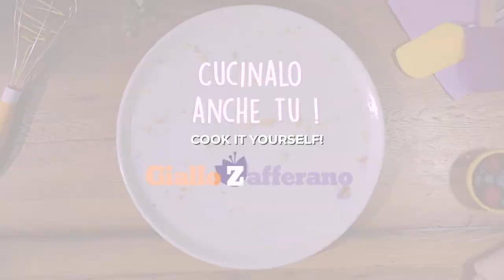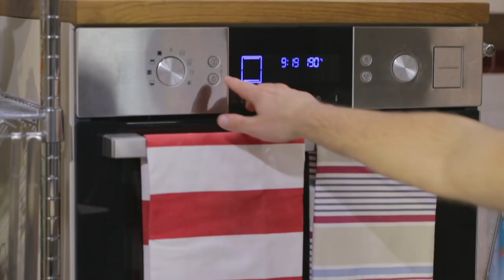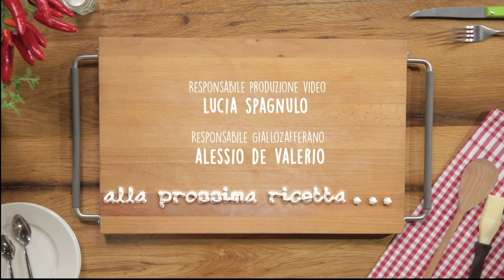TARALLI - Traditional Italian Recipe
Taralli is one of the greatest classics, along with breadsticks, a must on buffet tables. They are fantastic, and everyone likes them because they can be prepared in so many ways. There are options for everyone and every taste: you just need to choose!

DON'T FORGET TO TAP ON THE BELL ICON TO RECEIVE ALL NOTIFICATIONS!

00 Flour 550 g
Dry white wine 200 g
Extra virgin olive oil 120 g
Fine salt 1 pinch 10 g

Giallozafferano is the best food website in Italy! Here you can find many quick and easy recipes from appetizers to desserts, including tasty first and second courses: cooking with us has never been easier!